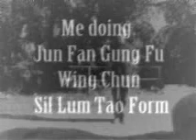Wing Chun Sil Lum Tao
Me doing Wing Chun Sil Lum Tao Form By Si Fu Randy Williams.. I hope You like it ;)